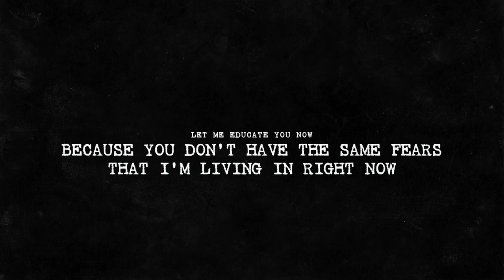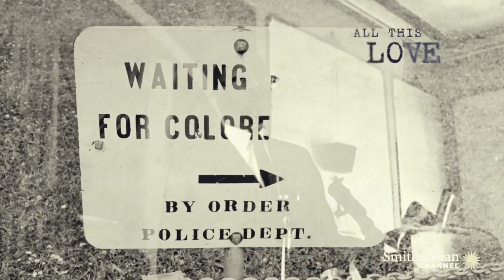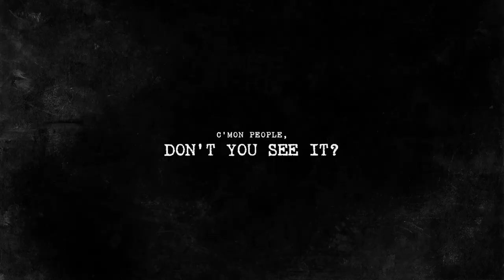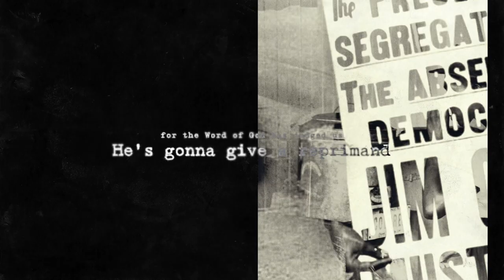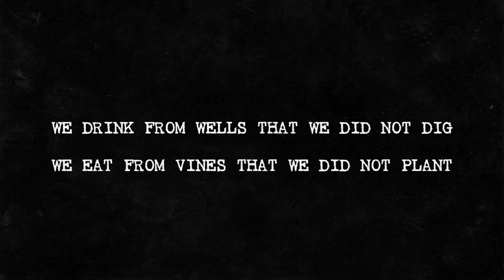Morris Mills FREEDOM (OFFICIAL VIDEO)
FREEDOM
 Video produced by Natalie Rozzell

MORRIS MILLS - FUNK U [Official Video]
 The Dawn Album available
Harry Fox Agency /Publisher /Puprle Music
Strawberry Hill Records